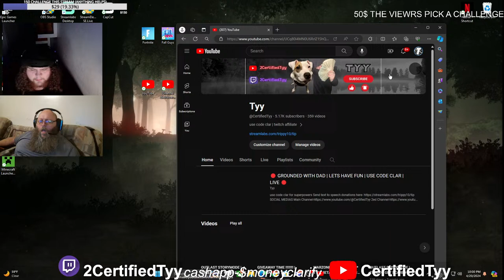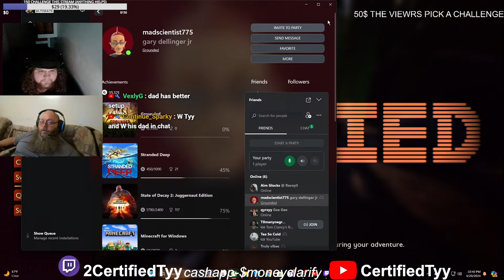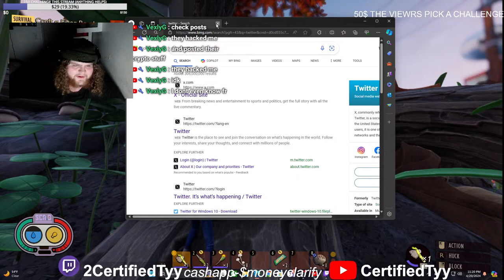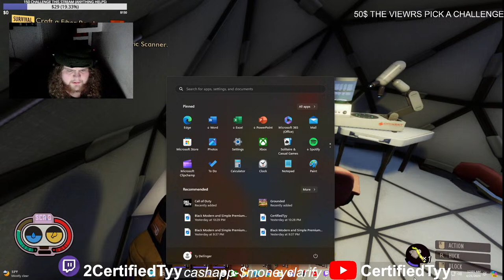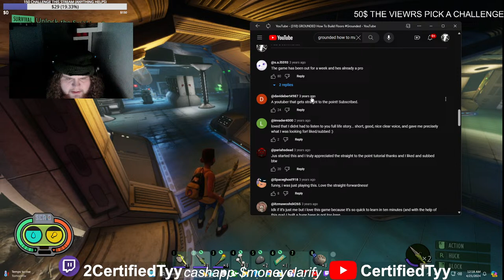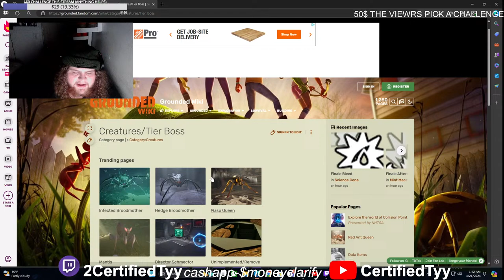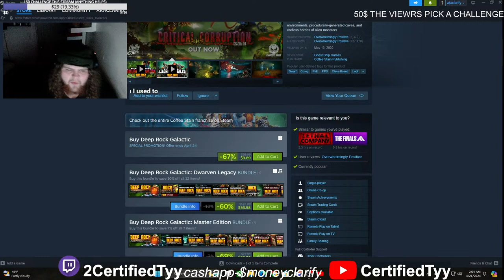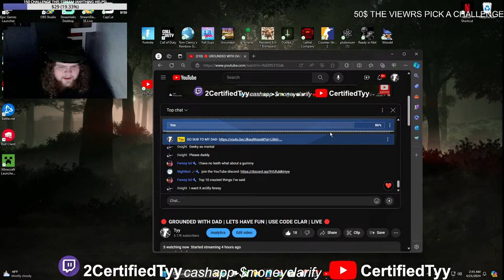🔴 GROUNDED WITH DAD | LETS HAVE FUN | USE CODE CLAR | LIVE 🔴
use code clar for superpowers